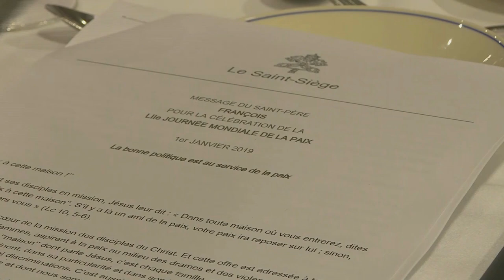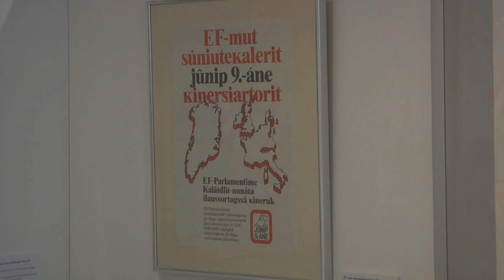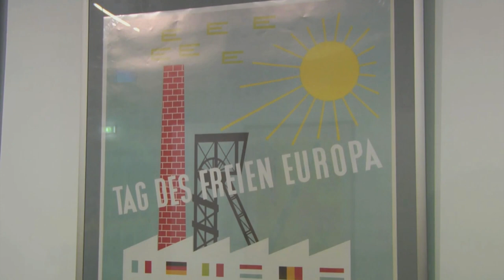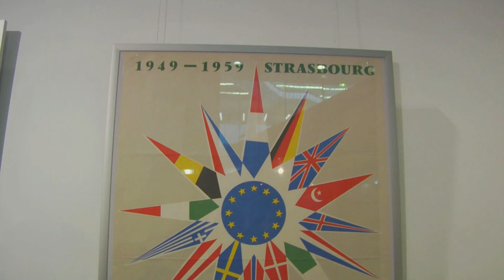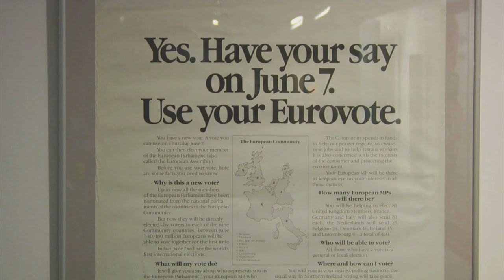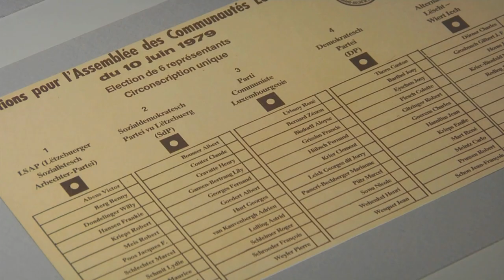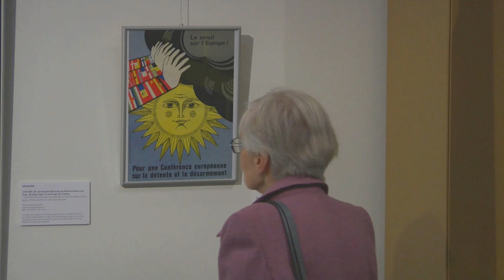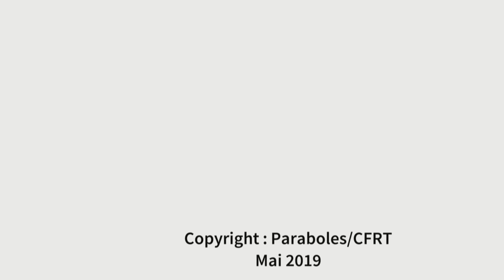Magazine Paraboles 652(Chretiens au service de l'europe Expo Europe)